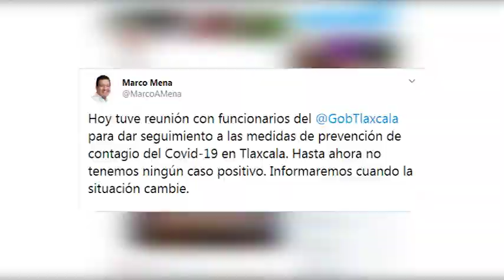Tlaxcala se mantiene al momento sin casos de Covid-19